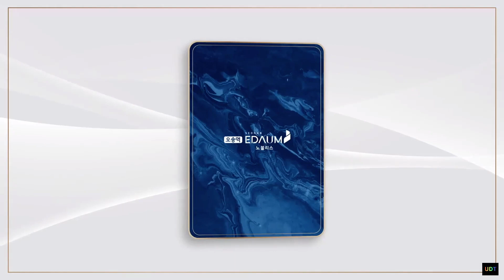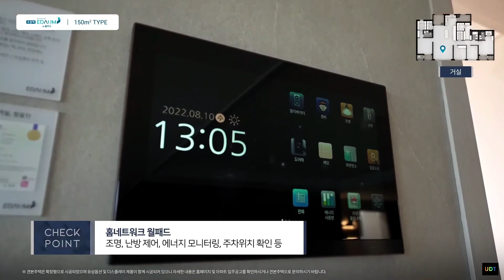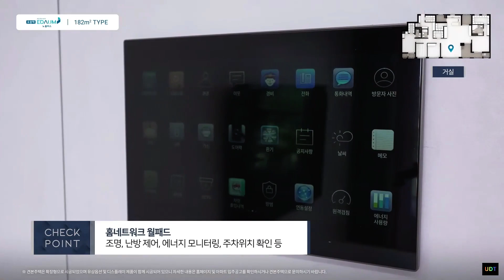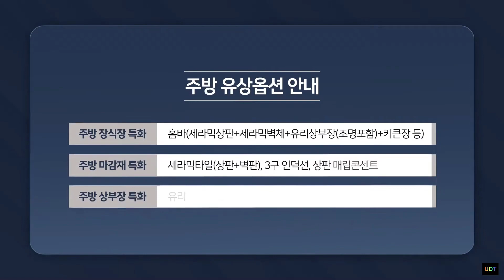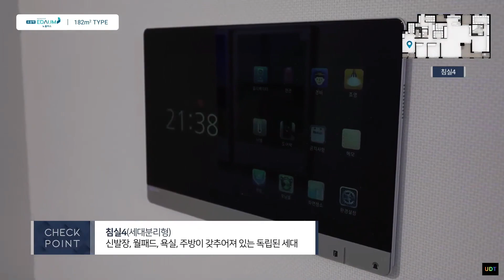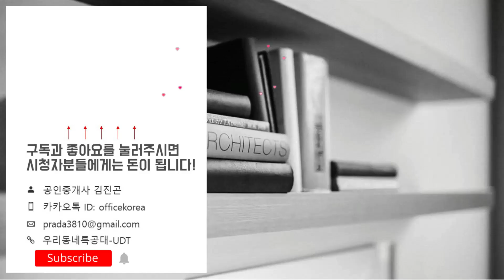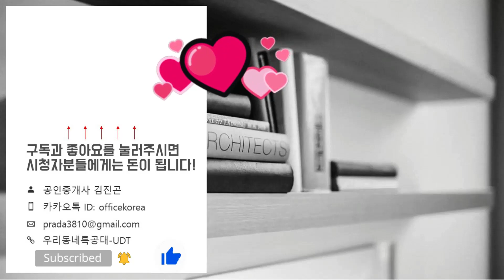1,113세대 대단지~ 오송역 서한이다음 노블리스 101㎡ 134㎡ 150㎡ 182㎡ 타입 모델하우스(견본주택)세대 내부 영상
▶영상시간
101타입 00:00
134타입 10:34
150타입 21:05
182타입 45:42
위   치: 충청북도 청주시 흥덕구 오송읍 봉산리 1530번지
규  모: 지하1층~지상25층 12개동 총 1,113세대
입주일: 2025년 7월
타   입: 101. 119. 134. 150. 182
교   통: KTX 오송역
학   군: 오송초. 오송중. 오송고